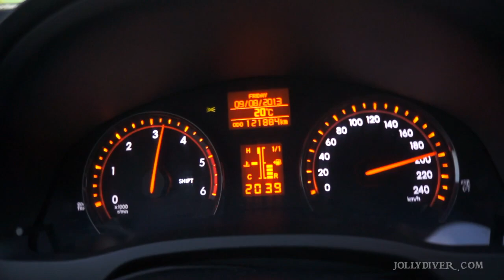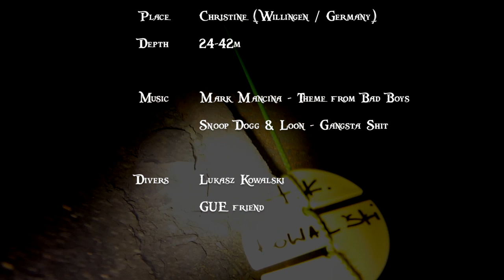Diving in Christine mine, 2013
3 days scuba diving in Christine, slate mine in Germany. Diving on two mine levels 24m and 42m.